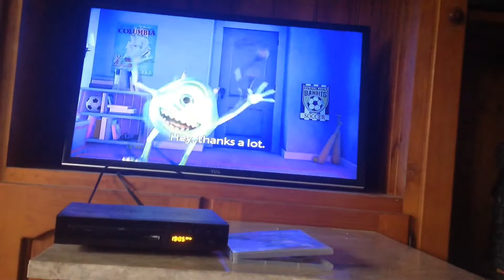Monster inc funny scene